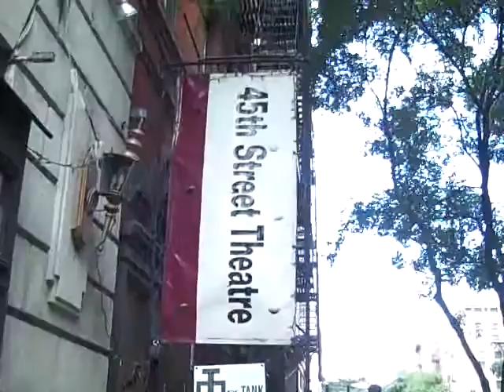Got a Call Back Audition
When you go to an audition and the casting director likes you, they'll call you back for a second audition... I got a call back so here we go!